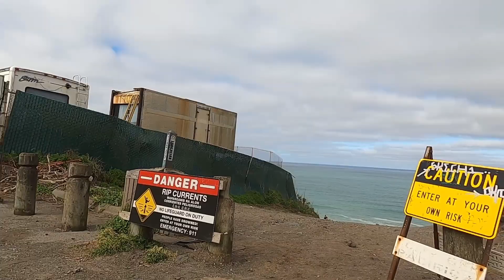BIKE RIDE IN CALIFORNIA